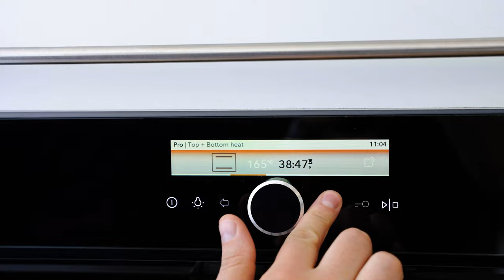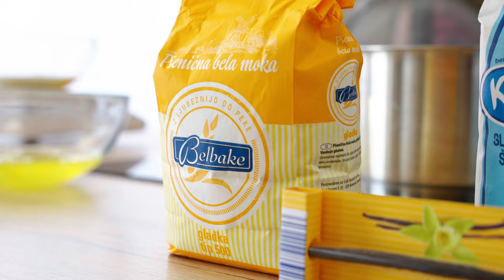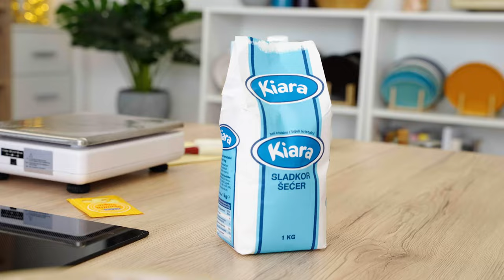Sladka akademija s Sašem: Kremne rezine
Kremasto polnilo z vanilijevim okusom in malo (ali veliko 🤪) smetane po vrhu - le kaj je to? 😍 Sašo ima za nas že nov recept! Oglej si video in se razvajaj! ☺️

SESTAVINE
- 2 zavitka listnatega testa
- 1300 ml mleka
- 300 g sladkorja
- 4 zavojčki vanilijevega sladkorja
- 2 zamaška ruma
- en strok vanilije
- 7 jajc
- 180 g bele gladke moke
- 750 ml smetane za stepanje
- sladkor v prahu

POSTOPEK
Za pripravo kremnih rezin potrebujemo pekač s snemljivim obodom v dimenziji 35 cm x 25 cm x 5 cm.
Pečico segrejemo na 215 °C in obložimo pekač s papirjem za peko.
Hladno listnato testo razvaljamo na malo večjo velikost kot je pekač za kremne rezine in ga enakomerno prepikamo z vilicami.
Testo pečemo 5 minut pri 215 °C, nato 10 minut pri 180 °C in 15 minut pri 160 °C. Pečeno testo ohladimo in položimo eno plast testa na pekač za kremne rezine. Po potebi ga obrežemo. Drugo plast testa prihranimo za kasneje.
V velik lonec vlijemo 1,1 litra mleka, 100 g sladkorja, vanilijev sladkor, dva zamaška ruma ter semena in strok ene vanilije. Premešamo in ob zmernem ognju zavremo.
Vmes ločimo 7 jajc na beljake in rumenjake.
V večjo skledo dodamo 7 rumenjakov, 200 ml mleka in 180 g presejane moke. Dobro premešamo z metlico ali ročnim mešalnikom in pazimo, da nam ne ostanejo kepice moke.
Nato k rumenjakom postopoma dodamo 3 zajemalke vročega mleka. Ko prilivamo vroče mleko k rumenjakom vmes neprestano mešamo. S tem postopkom postopoma temperiramo rumenjake.
Beljake prestavimo v skledo mešalnika in jih pričnemo stepati pri nižji hitrosti. Nato postopoma dodamo 200 g sladkorja in jih stepemo v čvrst sneg, ki ima rahlo mehke vrhove.
Sedaj rumenjake počasi prelijemo v lonec k preostalemu mleku. Vmes neprestano mešamo z metlico ali ročnim mešalnikom. Temperatura štedilnika naj bo dovolj visoka, da krema dokaj hitro zavre in jo nato kuhamo še 5-6 minut. Ko krema zavre se začne hitro gostiti, a je potrebno ohraniti temperaturo blizu vretja, da se moka v kremi pokuha. Če nam v kremi vseeno nastanejo grudice, jo premešamo s paličnim mešalnikom.
Kuhano kremo prestavimo iz lonca v veliko mešalno skledo nato postopoma in nežno vmešamo sneg. Vmešamo ga z metlico, ki lepše razporedi sneg med kuhano kremo. Sneg bo kremo ohladil in jo začel trditi, zato pazimo da ne mešamo predolgo.
Kremo prelijemo v pripravljen pekač in jo enakomerno zgladimo z lopatko.
Površino kreme pokrijemo s folijo za živila in celoten pekač prestavimo v hladilnik za 3-4 ure, da se krema popolnoma ohladi.
Ko je krema ohlajena in čvrsta, stepemo 750 ml sladke smetane skupaj z zavojčkom vanilijevega sladkorja. Stepeno smetano enakomerno razmažemo po kremnih rezinah.
Sedaj čez smetano položimo drugo plast pečenega testa. Z nožem označimo velikost kremnih rezin in jih narežemo. Klasična velikost kremnih rezin je 7x7 cm.
Kremne rezine posujemo s sladkorjem v prahu in jih postrežemo.
V hladilniku se obdržijo 3 dni.